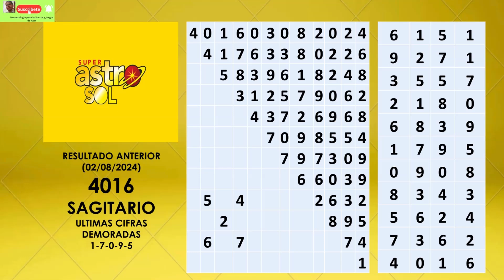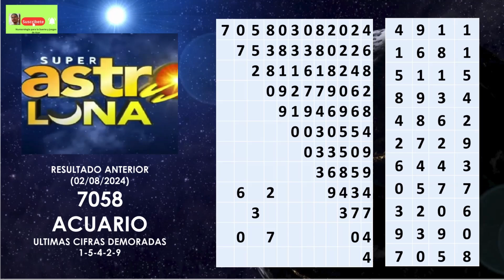RESULTADO SUPER ASTRO SOL + ASTRO LUNA Hoy Sábado 3 de Agosto 2024 astrosol astroluna a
resultadoastrosol superastrosol SABADO 3 DE AGOSTO de 2024 ganador #9274 Signo
resultadoastroluna superastroluna SABADO 3 DE AGOSTO de 2024 ganador #0966 Signo
Resultados Chances y Loterias superastrosol superastroluna
SUPER ASTRO LUNA: PRONÓSTICOS Y RESULTADOS HOY 3 DE AGOSTO 2024
RESULTADOS SUPER ASTRO SOL HOY SABADO 3 DE AGOSTO del 2024
RESULTADOS SUPER ASTRO LUNA HOY SABADO 3 DE AGOSTO del 2024
resultados astro sol de hoy + astro luna de hoy * Super Astros
Numerologia para la Suerte y Juegos de Azar @numerologiaparalasuerteyju8795 numerología del Chance SUPER ASTRO SOL y SUPER ASTRO LUNA HOY SABADO 3 DE AGOSTO de 2024
RESULTADOS PREMIO MAYOR DE LA LOTERIA DE CUNDINAMARCA y TOLIMA HOY LUNES 29 de Julio 2024 💥
astro luna
astro sol
super astro simulador
super astro resultados
super astro todos los signos
cuanto paga super astro con todos los signos
el astro luna paga las 3 primeras cifras
super astro corredor empresarial
baloto
loteria de boyaca
resultados baloto
paga todo
¿cuánto se gana con el super astro?
¿cómo jugar el super astro?
¿qué cayó super astro hoy?
astro sol y astro luna último sorteo de hoy
astro sol y luna simulador
astro sol y astro sol último sorteo
astro sol y luna gana gana
astro sol y astro luna del primero de junio
estadística astro luna
astro luna
astro sol
de hoy loterías de hoy
resultado la loterías de ayer
las loterias de ayer en la noche
loterias de dia
loterias del dia de hoy
resultados de la noche de ayer
todos resultados de las loterias
loterias y chance de ayer
resultados de loterias y chance
loterías de hoy miércoles
resultado de todos los chances
RESULTADOS DE LOTERIAS DEL VIERNES RISARALDA MEDELLIN SANTANDER DE HOY VIERNES 9 DE JUNIO DEL 2023